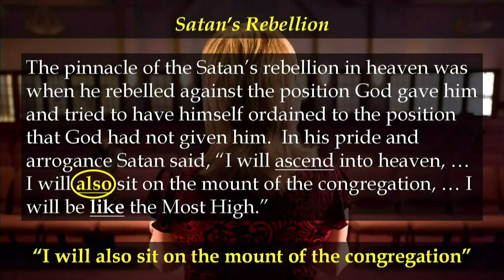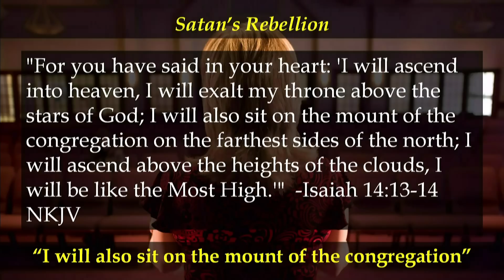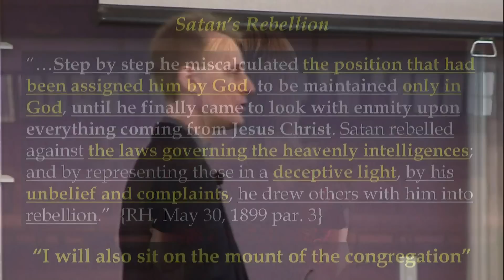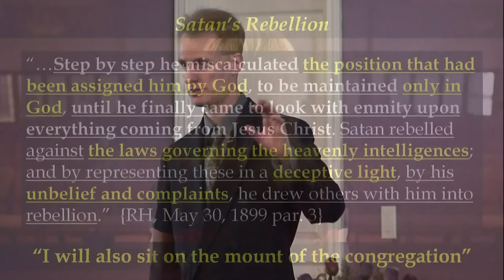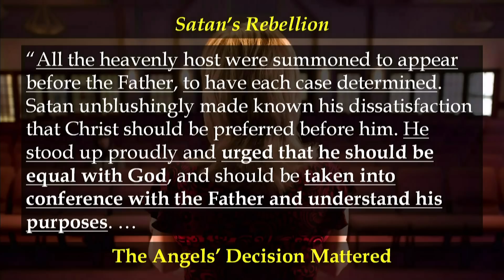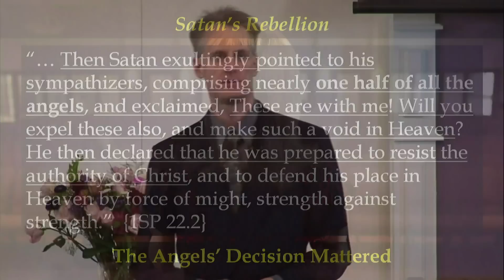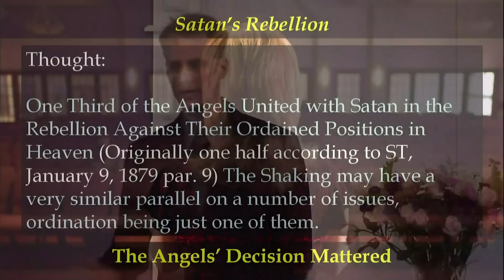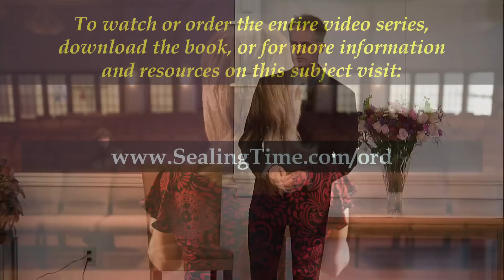Is Women's Ordination Biblical? - Satan's Rebellion (excerpt from presentation 3)